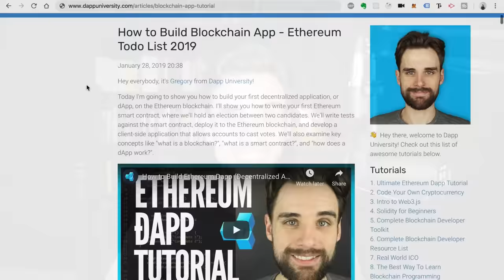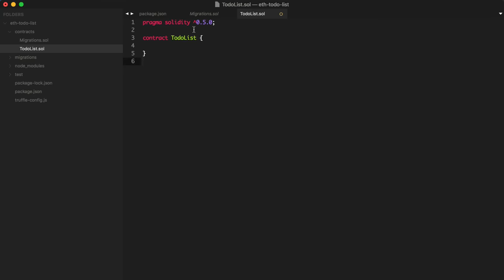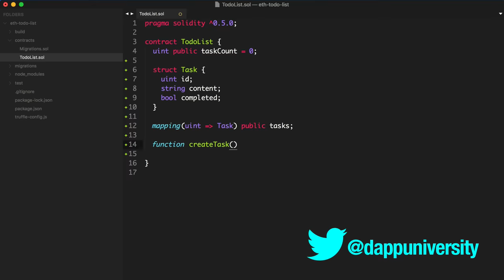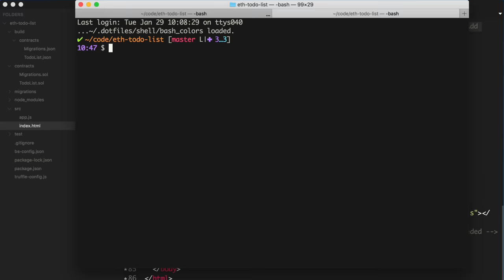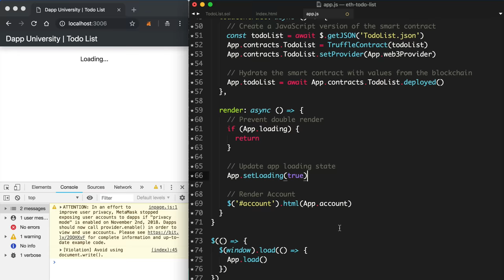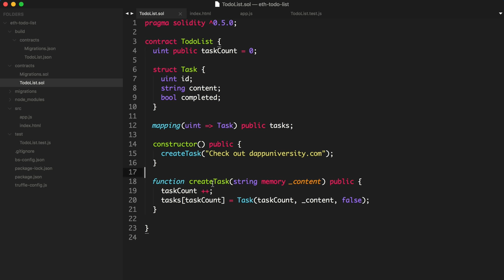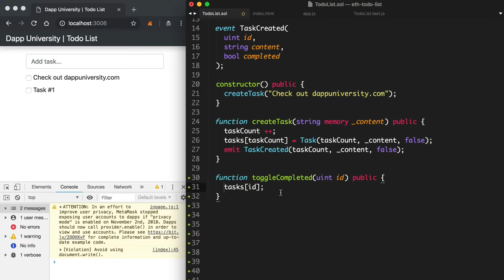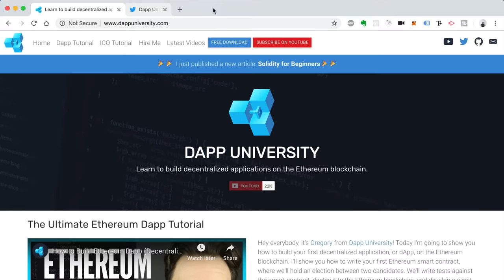Build Your First Blockchain App Using Ethereum Smart Contracts and Solidity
Learn how to build a blockchain app using Etherium smart contracts in this full tutorial course for beginners. You will learn how to create a todo app with Etherium smart contracts using the Solidity programming language. You will also learn to write tests, deploy to the blockchain, and create a client-side application.

⭐️ Course Contents ⭐️
⌨️ (0:06:34) Install Dependencies
⌨️ (0:09:26) Project Setup
⌨️ (0:22:47) List Tasks
⌨️ (1:05:07) Create Tasks
⌨️ (1:16:40) Complete Tasks